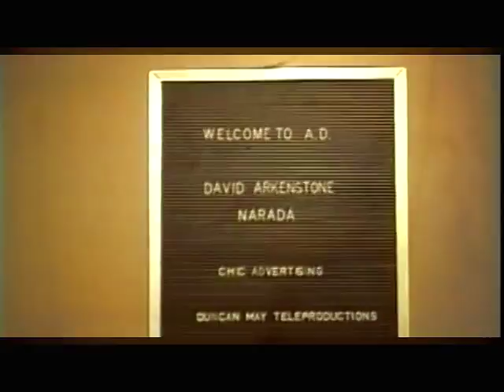In The Wake Of The Wind - behind the scenes - David Arkenstone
Recently I can across some old buried video tapes from the 90’s. Though some were a bit damaged, I used what I could from them. I cut together sort of a ‘making of’ of some of the music I recorded, and I chose one of my favorites from that time, 'The Southern Cross.' This footage is from the album that song came from, ‘In The Wake Of The Wind’ from 1991. The entire recording spanned about 6 months. The footage of the map is the original that the artist brought in to show us at the session. What struck me in going through the tapes is how much fun we had creating music together. Some of it looks like almost too much fun..! Like we were spending too much money….(mine). Luckily the album turned out to be one of the biggest in my career, and got me my first Grammy nomination, so it was all worth it. I think a lot of the ‘serious’ recording wasn’t documented, as we were probably all too busy being serious artists. To a recording artist like me, the studio is a creative crucible where my initial ideas and inspirations get realized, and my dream comes true. I was very lucky to have a group of dedicated people around me with the goal of making my music the best it could be. My brother Dan Chase, producer Eric Lindert, engineers Gary Epstein, Bruce Sugar and David Vartanian, orchestrator and performer and my soul brother Kostia Efimov. And A.D. Productions studio crew Al Williams and Michael Henszey. This project became much more because of their contributions, and I’m forever grateful.